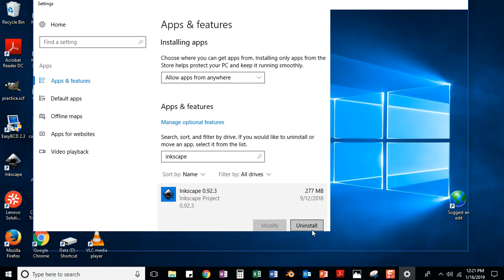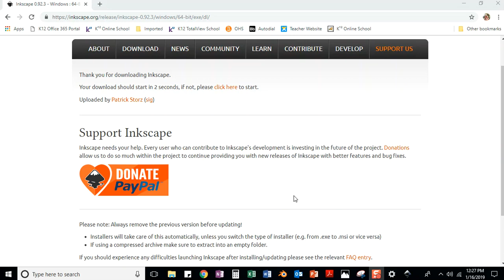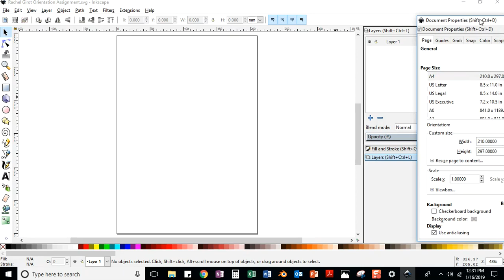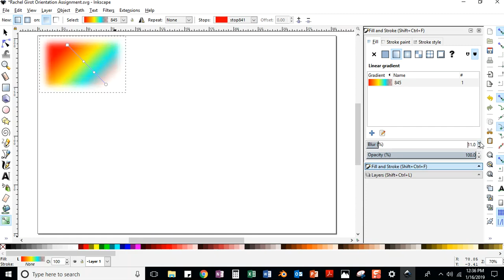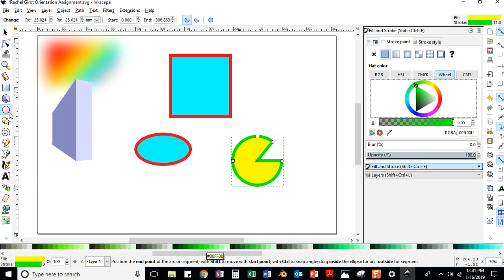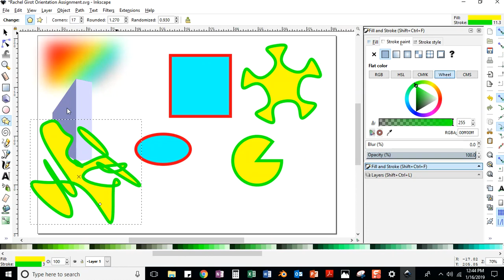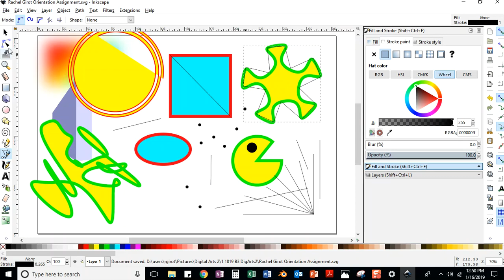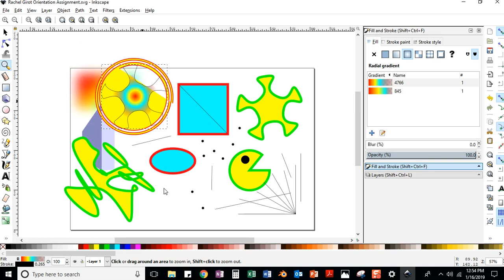Girot DigArt2 Orientation Assignment